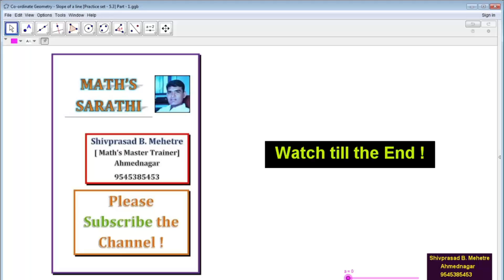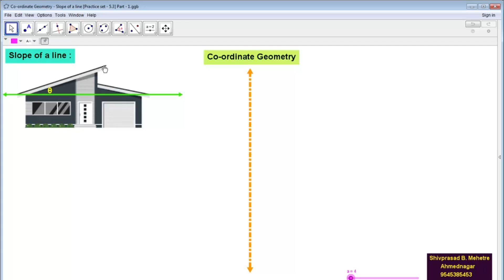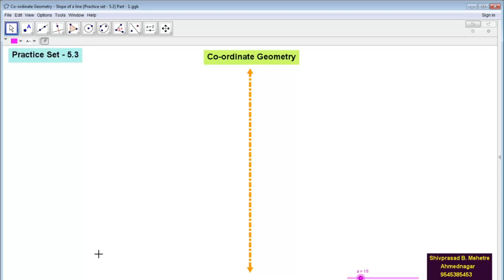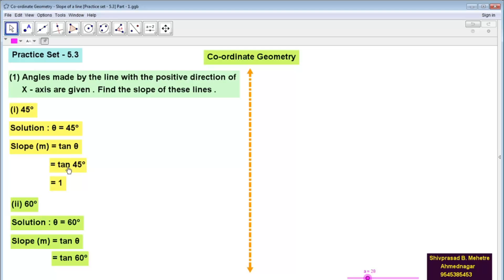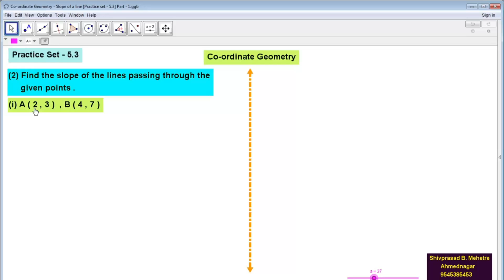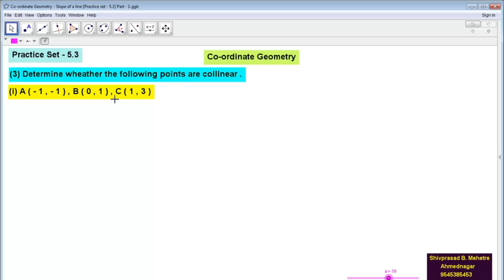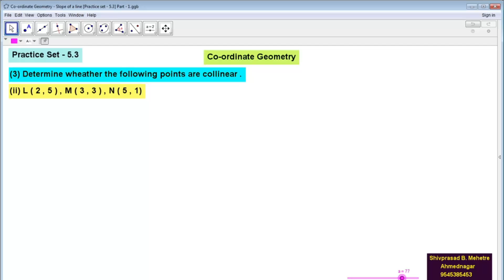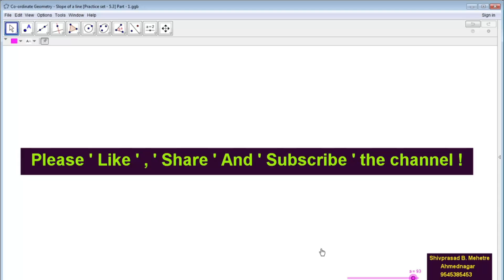10th - Co-ordinate geometry - Slope of line [practice Set 5 3] Part - 1